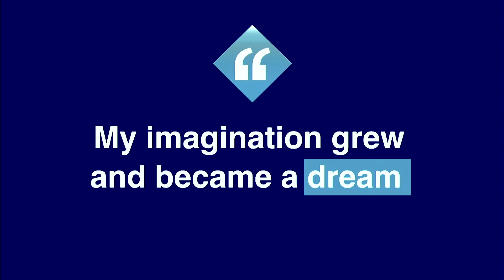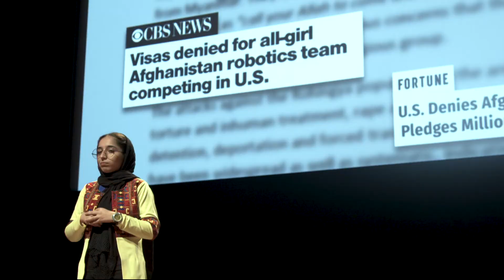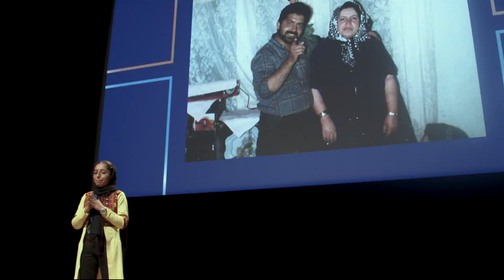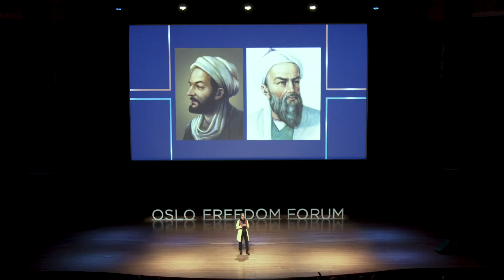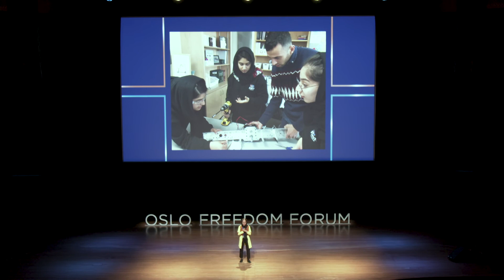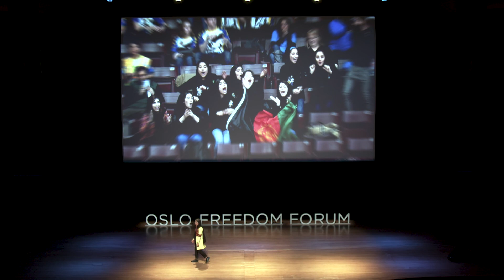HOW GIRLS ARE USING ROBOTICS TO BUILD THEIR FUTURES | FATEMAH QADERYAN | 2018 OFF in NY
The Afghan Dreamers, an all-female high school robotics team, represents a new future for Afghanistan. Nearly half of all Afghan children are out of school due to conflict, poverty, and gender discrimination, and only 17% of Afghan women can read. Though the team has faced threats for their studies, members like team captain Fatemah Qaderyan travel the world to compete in global robotics competitions and inspire young women at home. Qaderyan aims to empower Afghan girls and women with technology and lead her country into the 21st century. The Oslo Freedom Forum is a global event series presented by the Human Rights Foundation (HRF).